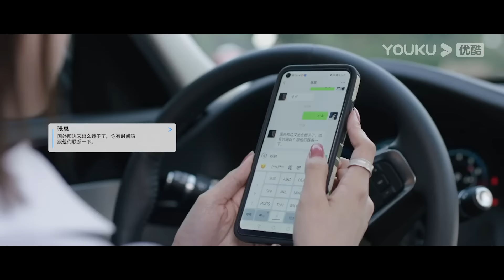MULTISUB【是亲密的你 My Dearest】EP04 | 何蓝逗曹煜辰甜蜜演绎“先婚后爱” | 何蓝逗/曹煜辰/吴海/梁颂 | 爱情剧情片 | 优酷 YOUKU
★以下地区观看正片请移步优酷国际版APP：泰国、印度尼西亚、越南、马来西亚、新加坡、菲律宾、中国香港、中国澳门、中国台湾 。欢迎下载优酷国际版APP，不管您所处何地都能享受《是亲密的你》全集多语种字幕噢，加入优酷国际版APP会员，更能抢先观看更多会员集数！

★APP会员更新时间：7月19日上线，首更4集，之后每天18:00（UTC+8）更新2集
★非会员更新时间：首更1集，连更11天，8月2日起周三至周六每天18:00（UTC+8）更新1集。
★主演：何蓝逗/曹煜辰/吴海/梁颂晴/靳阳阳/王浩歌/杨皓宇
★集数：24集

【是亲密的你 My Dearest】本剧讲述了刚刚走出象牙塔的年轻插画师向言向往美满的婚姻生活，意外结识了一直奉行独身主义、事业有成的口腔医生林衡宇。两人机缘巧合之下成为了合租室友，并在长期的相处过程中，林衡宇心中的坚冰被向言的温暖治愈融化，他逐渐发觉自己对向言产生爱意，向言也慢慢发现自己渴望婚姻的本质是渴望与爱人建立亲密无比、相互信任的关系，两人并肩度过了爱情与事业上的大小危机，也渐渐理解爱与婚姻的真谛，携手步入婚姻殿堂。

00:00 The International Website youku.tv is now available!
02:00 Download YOUKU International APP to get early access to the full show